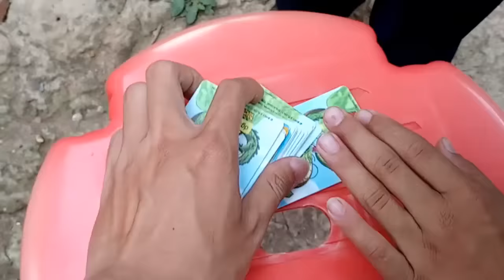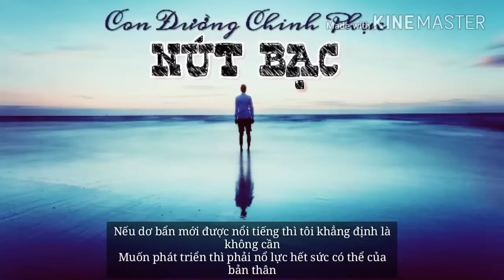Tony | THI VẬT TAY Giành Thẻ Ngọc Rồng Siêu Cấp DragonBall Super Saiyan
thử thách thi vật tay ăn thẻ ngọc rồng dragon ball super, người thắng được 3 thẻ, người thua sẽ không có thẻ nào cả, clip làm bạn cười thì đừng quên click vào [ĐĂNG KÝ] + [NHẤN CHUÔNG] để ủng hộ nhà sáng tạo nội dung nhé ^^